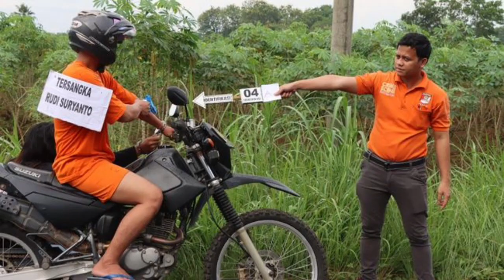Kasus Polisi Tembak Polisi di Lampung Tengah Divonis 12 Tahun Penjara, Istri Almarhum Histeris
Jangan Lupa Sucribe @infosegalow

Kasus Polisi Tembak Polisi di Lampung Tengah Divonis 12 Tahun Penjara, Iptu Ety Istri Almarhum Aipda Ahmad Karnain Histeris

Rudi Suryanto terdakwa kasus pembunuhan terhadap Aipda Ahmad Karnain, rekannya sesama anggota polisi di Kabupaten Lampung tengah divonis 12 tahun penjara.

Vonis yang dijatuhkan hakim dalam sidang di Pengadilan Negeri (PN) Gunungsugih, Kabupaten Lampung Tengah, Kamis 5 Januari 2022 lebih ringan dibandingkan tuntutan Jaksa Penuntut Umum Ria Sulistiowati yakni hukuman seumur hidup.

Mendengar putusan tersebut Istri Almarhum Aipda Ahmad Karnain, Inspektur Satu Pol, Etik yang juga anggota Polres Lampung Tengah itu menangis histeris

Wanita yang menjabat Kanit Perlindungaan Anak dan Perempuan (PPA) Polres Lampung Tengah tersebut sangat kecewa dengan vonis yang diberikan majelis hakim.

Karena menurutnya, sejumlah pembuktian dari rekonstruksi hingga pengumpulan bukti perkara sudah jelas.

"Terdakwa jelas memenuhi unsur pembunuhan dengan rencana," ungkapnya kepada awak media.

Ety mengatakan, pihaknya akan mengajukan banding ke pengadilan tinggi.

Menurutnya dakwaan dan tuntutan tidak sesuai dengan upaya pembuktian sebelum persidangan.

"Insyaallah kami akan ajukan banding ke pengadilan tinggi," katanya.

Sementara Humas PN Gunungsugih Yoses Tarigan tegas menyatakan putusan hakim telah membuktikan terdakwa bersalah sesuai dakwaan kedua JPU terbukti membunuh almarhum Aipda Ahmad Karnain.

Rudi Suryanto, terdakwa berpangkat aipda telah dipecat, tidak hadir di persidangan secara langsung.

Dia mengikutinya secara daring/online di  Lapas Gunungsugih.

Sidang dipimpin Hakim Ketua Ahmad Iyud Nugra dengan anggota Restu Ikhlas dan Anggoro.

Pelaku menembak korban karena menilai korban selalu membuka aibnya.